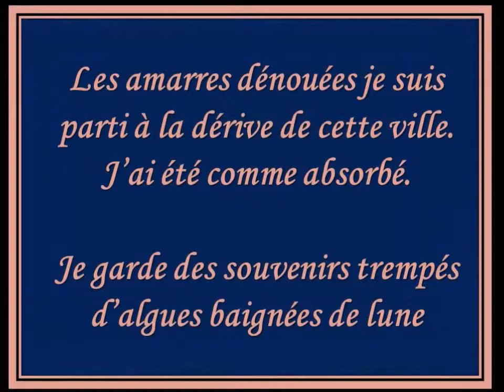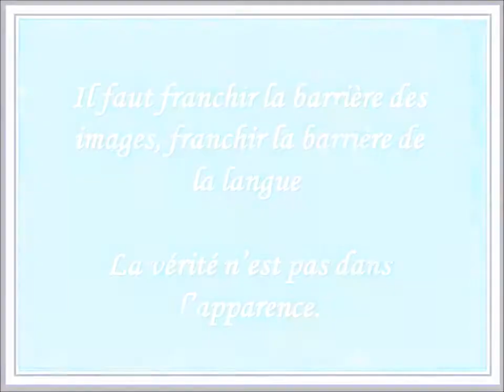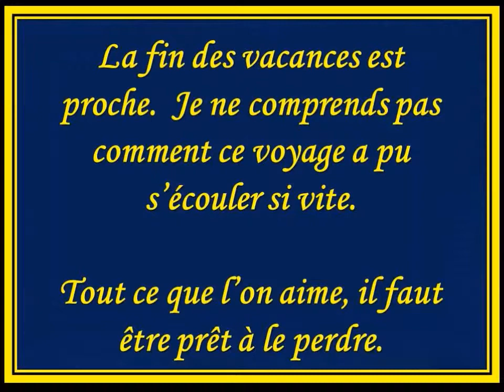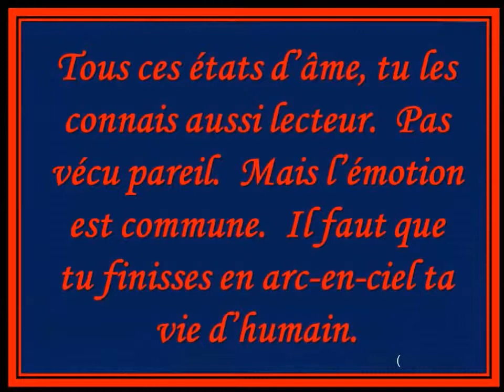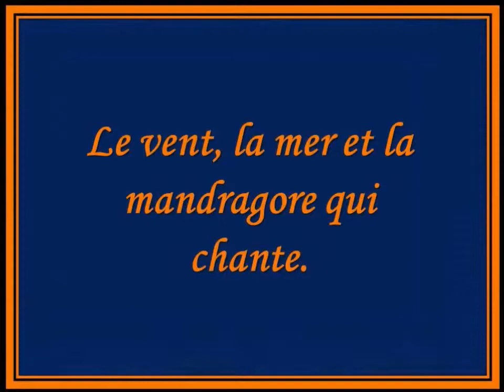CUBA par Christian Cordemans Cinquième et dernière partie